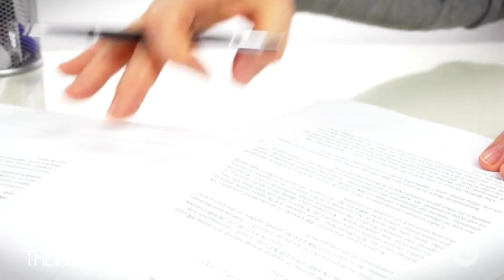Matildas Drug Controversy Explained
Matildas defender Aivi Luik is battling to have her name cleared after receiving a three-month doping ban after treating a back injury with a banned substance.

The Sports Ambassador Podcast host, Tracey Holmes, joins us.